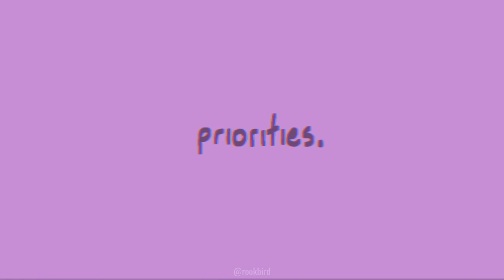PRIORITIES || ANIMATION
edit: 1K VIEWS IN 2 DAYS WHY IS THIS DOING SO WELL

the quality on my videos going 📈📉📉
idk what im doing anymore i promise im going to start working on another better thing soon

so this was going to look totally different and then i lost all my motivation and decided not to try very hard
it was going to be a random stick figure but i guess i decided it needed ✨character✨ so now its an oc
might use this guy again sometime

programs used: flipaclip, alight motion for effects

tags